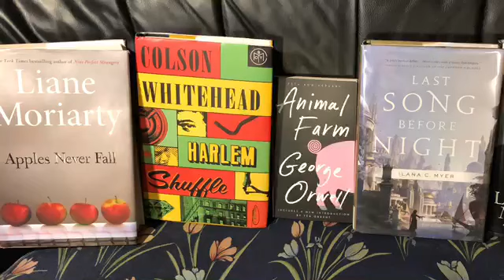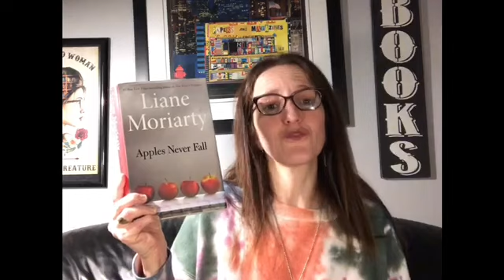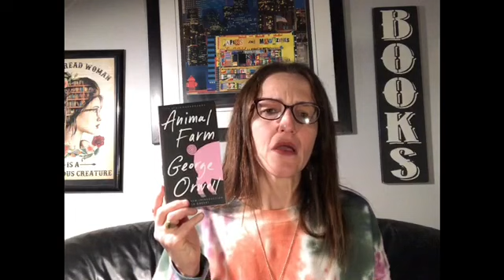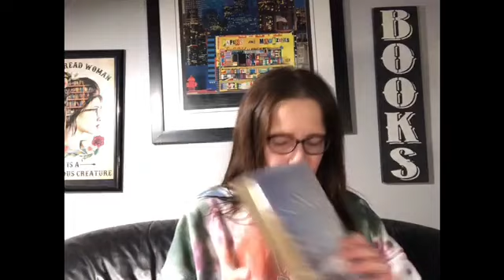My january2023 readingwrapup/what I read in January/booktube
January was an ok reading month for me.  Sadly, only one book made 5 stars.

Things Mentioned:
Apples Never Fall-Liane Moriarty
Harlem Shuffle-Colson Whitehead
Animal Farm-George Orwell
Last Song Before Night-Ilana C Myer
Lucky Man-Michael J Fox